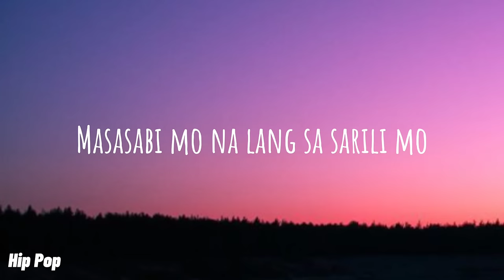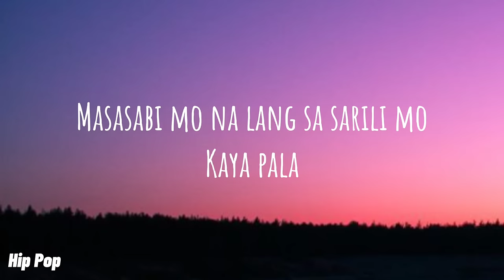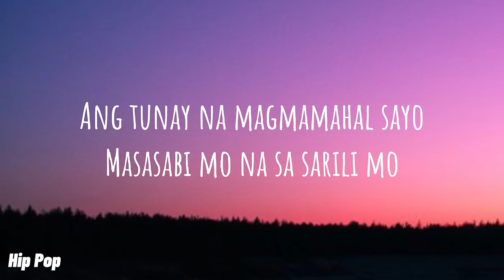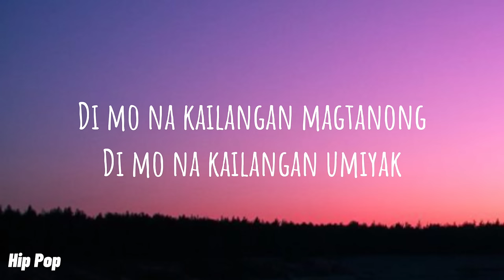Kaya Pala | Patch Quiwa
Request songs by commenting down below 👇👇

Kaya Pala
Song by Patch Quiwa

Di makatulog sa gabi
Dahil nagugulo ang isip
Umiiyak na lang palagi
Nagtatanong sagot sa bakit ka iniwan at sinaktan
Nagmahal ka lang naman

Tahan na
Di ka ba napapagod
Sa kakaisip
Sa kakatanong kung bakit

Kasi naman
Darating rin ang panahon na
Di ka na magtatanong pa
Pag nakatingin ka na
Sa mga mata ng taong
Tunay na magmamahal sayo
Masasabi mo na lang sa sarili mo
Kaya pala
Kaya naman pala

Ilang buwan nang nakalipas
Di pa rin makalimutan
Umaasang babalik siya
Pero para san pa ba
Kaya

Kasi naman
Kaya pala
Kaya naman pala

Pinagmamasdan kang
Unti-unting pinupunasan mga luhang
Tumulo dahil sa kanya
Pero tahan na

Kasi naman
Ito na ang panahon na
Tumingin saking mga mata
Ang tunay na magmamahal sayo
Masasabi mo na sa sarili mo
Di mo na kailangan magtanong
Di mo na kailangan umiyak

Kaya pala nagkaganon
Kaya pala ako nasaktan noon

Kaya pala
Kaya naman pala
Kaya pala
Kaya naman pala